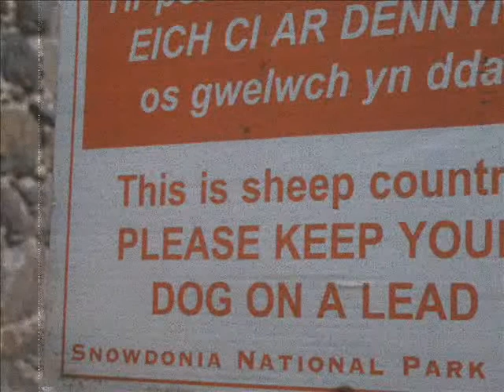HCJS trip to wales